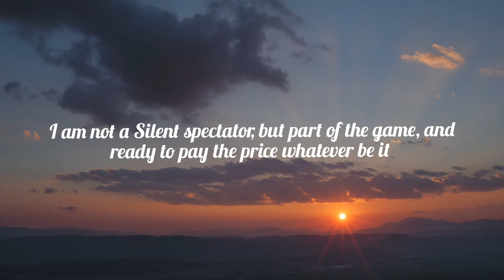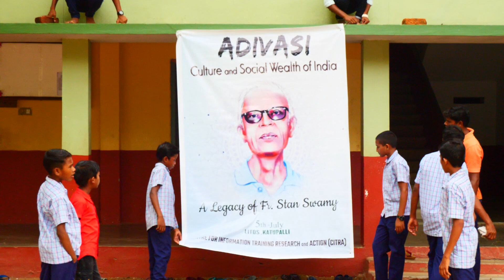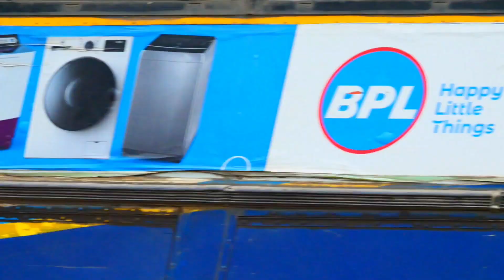Fr. Stan Sami SJ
Fr. Stan Sami Day